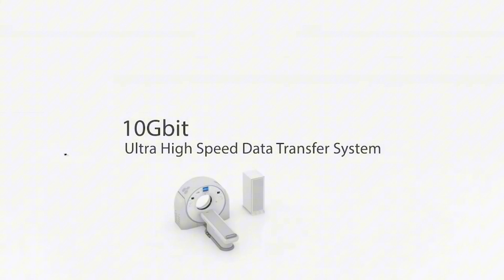All New Aquilion Precision